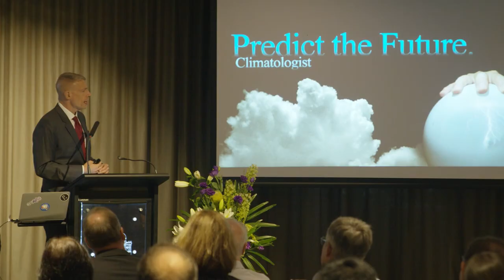Mark Pesce showreel July 2023 (with contact info)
It's time to talk about the future.

Thanks, Mark